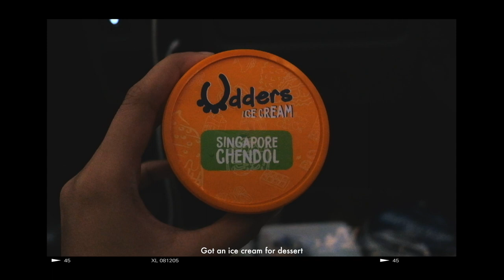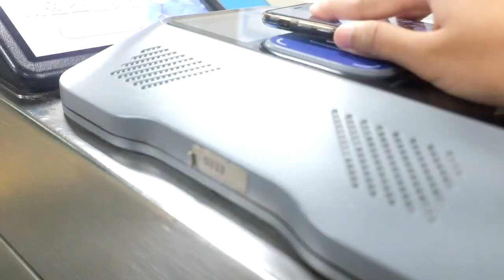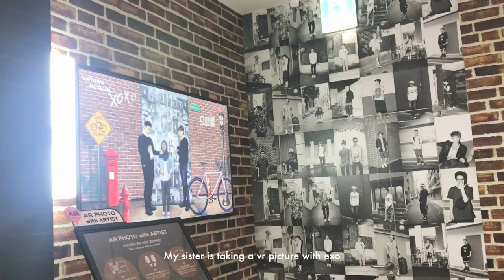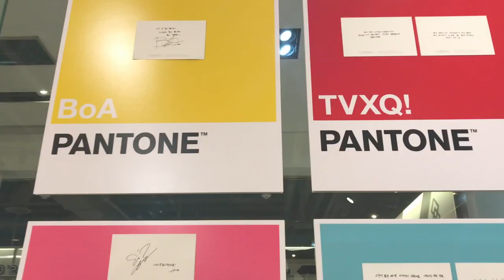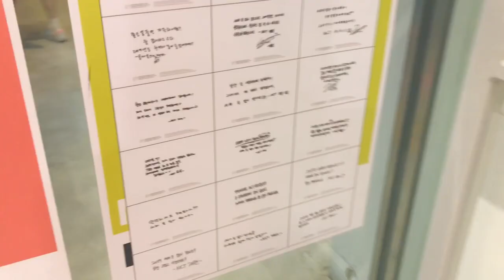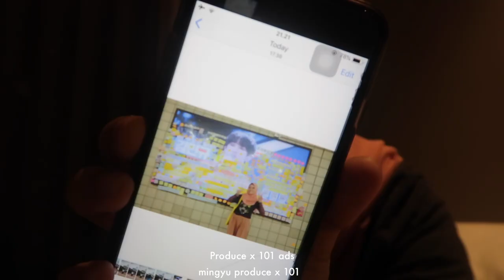[ENG|BAHASA] korea vlog pt.1: SEOUL | Sm town Coex atrium , Sm entertaiment ,halal food,mingyu’s add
hey you guys so this is my Korea vlog and it has been sitting for month because I was so scared to upload this video (idk why) , so In this video I went to sm Coex artium and sm entertainment , I was also eating in yeopggi tteokbokki and I ask the waiter to not add sausages bcs I don't know that meat it would be and we also ate at Busan jib which is in myeongdong and it's halal and also (there's an Indonesian part timer there)